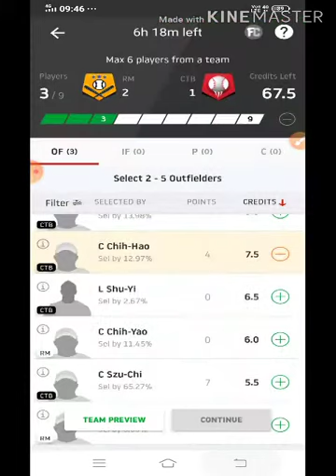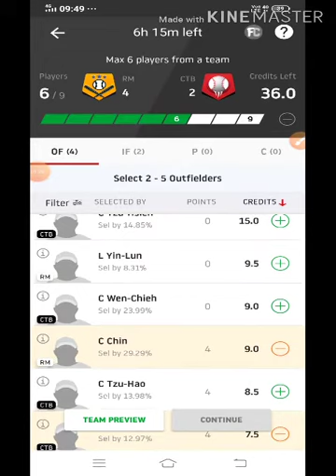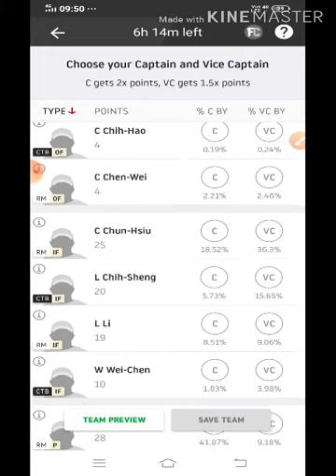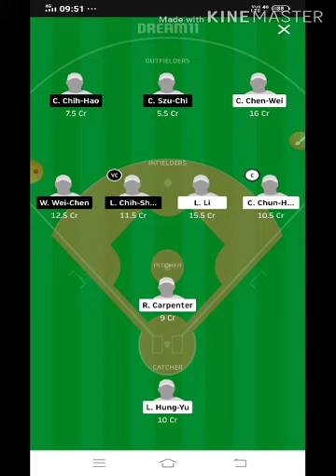RM vs CTB Dream11 Baseball Match...Rakuten Monkeys vs Citic Brothes..CPBL Leaugh...